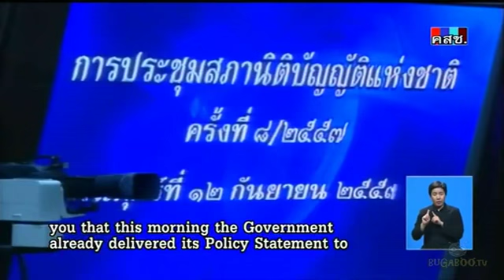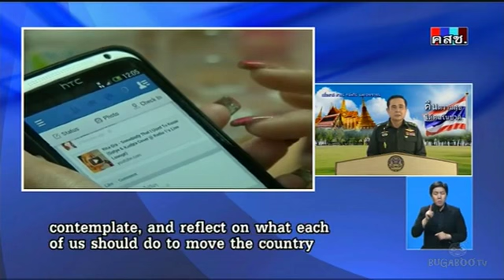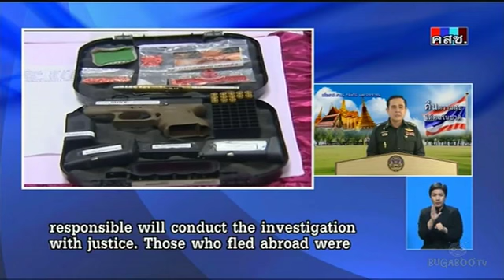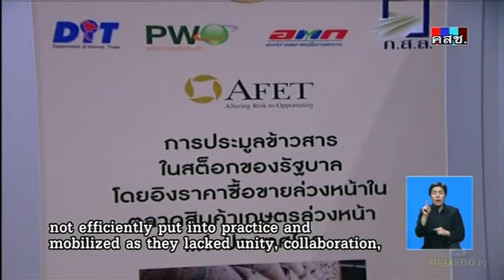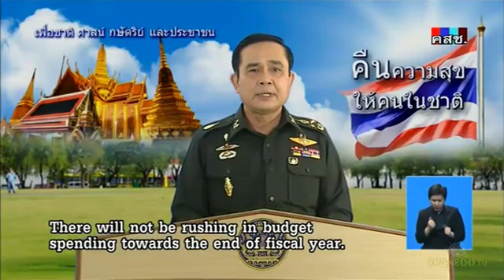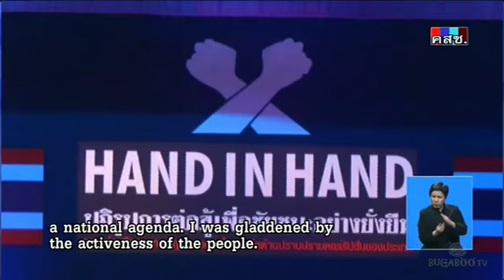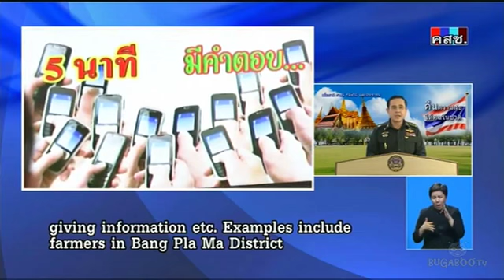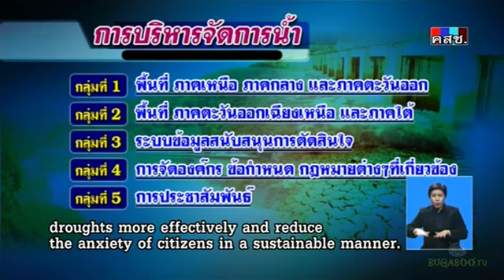Ch.7 : เดินหน้าประเทศไทย : คืนความสุขให้คนในชาติ ตอน 16 12/9/2557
เดินหน้าประเทศไทย : คืนความสุขให้คนในชาติ
รายการ เดินหน้าประเทศไทย วันศุกร์ที่ 12 กันยายน 2557
รายงานพิเศษ : คืนความสุขให้คนในชาติ